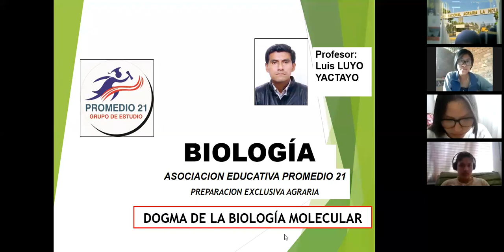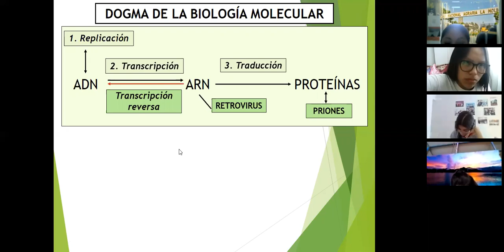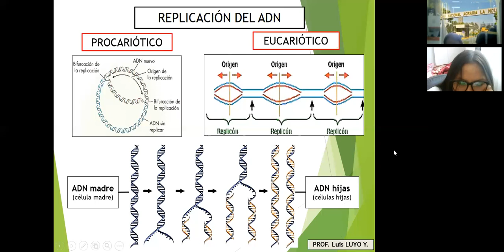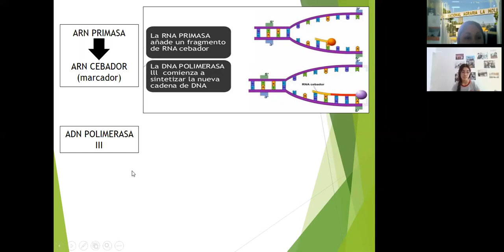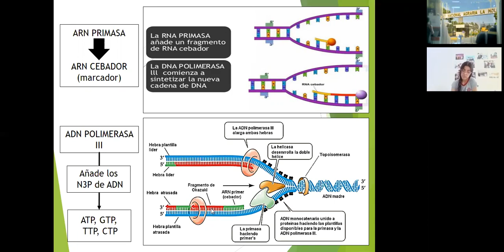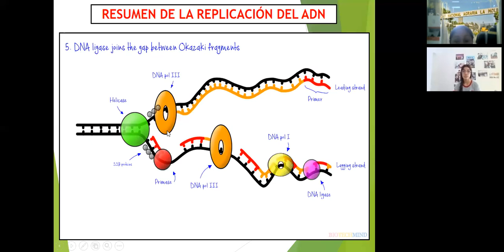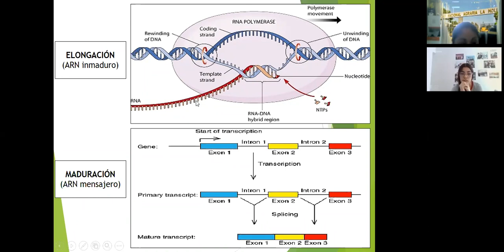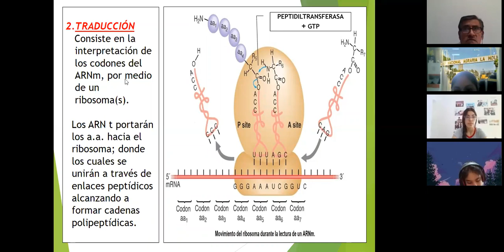CICLO SAR 2021 Biología: Dogma de la biología celular Profesor: Luyo (12/02/21)